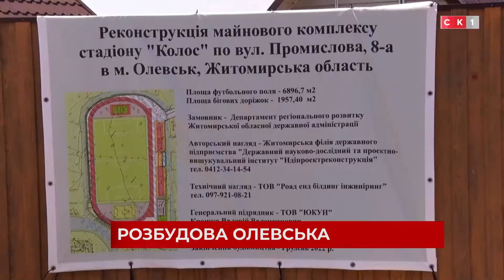Арсеній Пушкаренко відвідав Олевськ: місто починає розбудовуватися